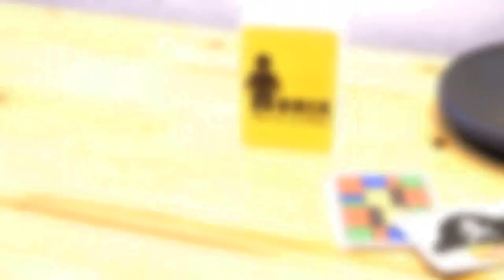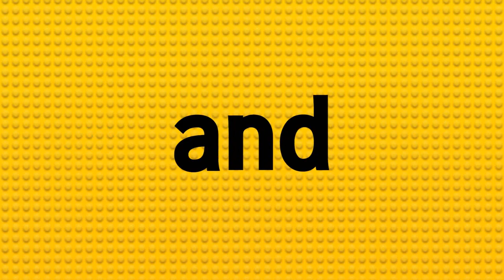BRIX by Mr. Pearl and ARCANA